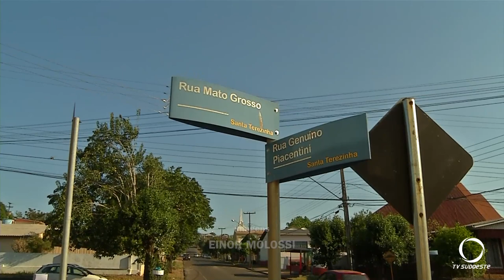Acidente envolve duas motos em Pato Branco